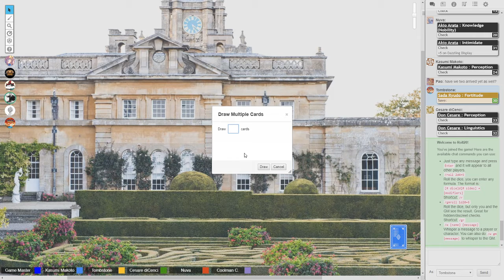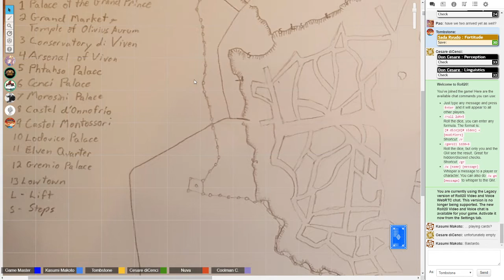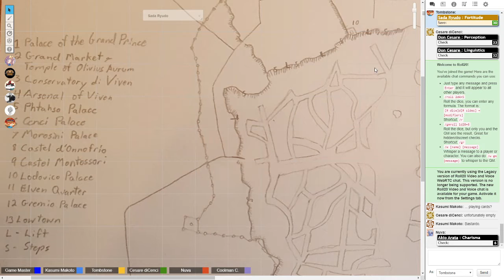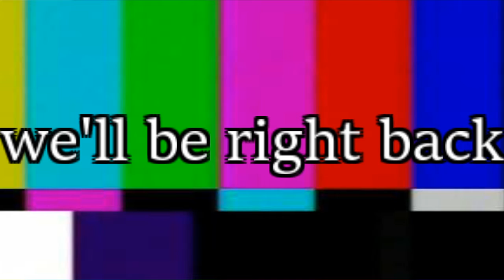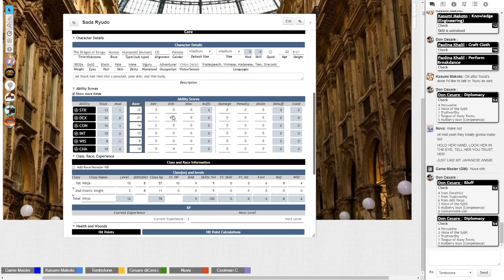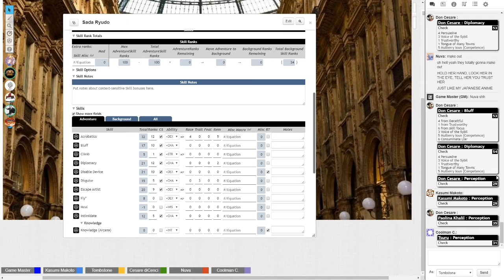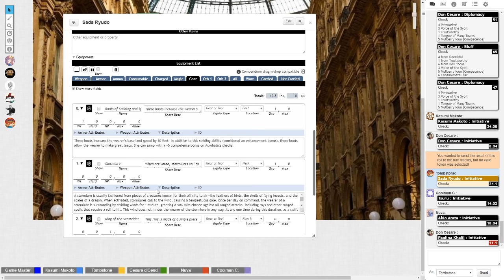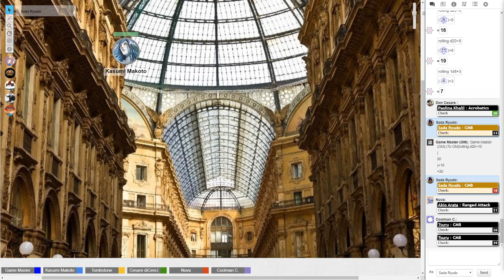Pathfinder: A Broken Home - Session 115 - 2019/11/03